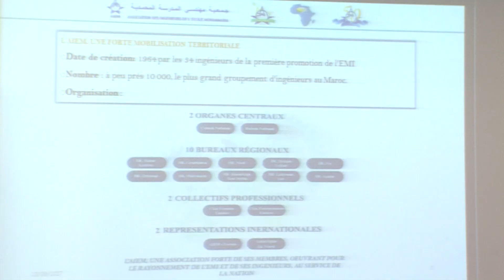L'association des ingénieurs de l’École Mohammadia tient à Rabat une conférence de presse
L'association des ingénieurs de l’École Mohammadia (AIEM) a tenu, jeudi à Rabat, une conférence de presse.